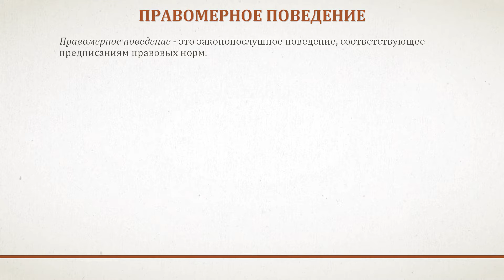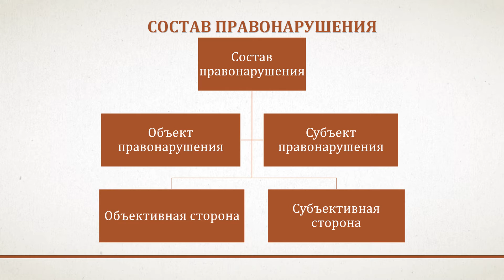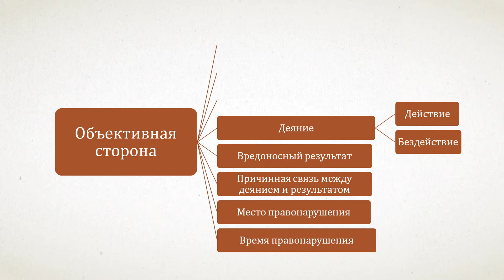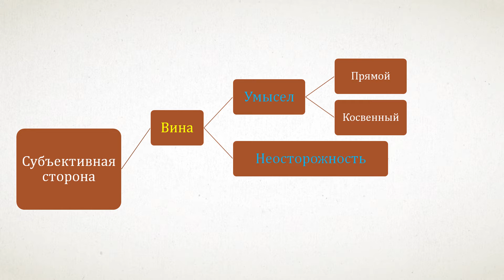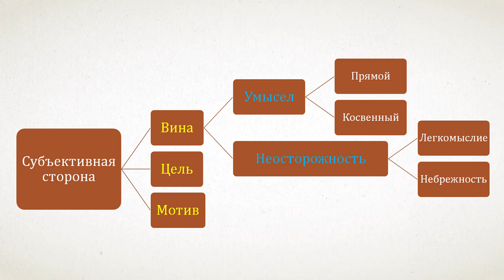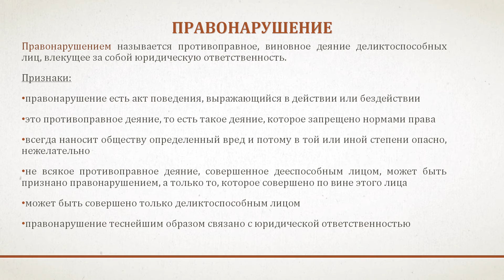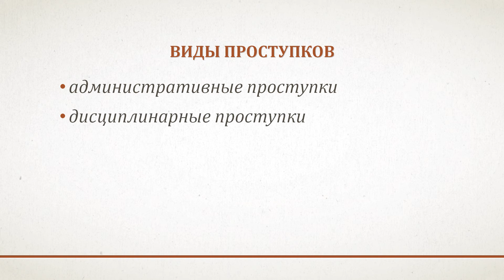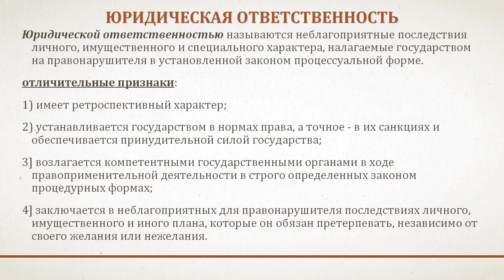Правомерное поведение, правонарушение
В ходе лекции преподаватель Московского колледжа бизнес-технологий Марина Гайсовна Лаврентьева расскажет, как можно квалифицировать поведение человека с точки зрения права, что такое правонарушение и какие виды правонарушений существуют. Также лектор рассмотрит такие вопросы, как состав правонарушения, понятие и признаки юридической ответственности.